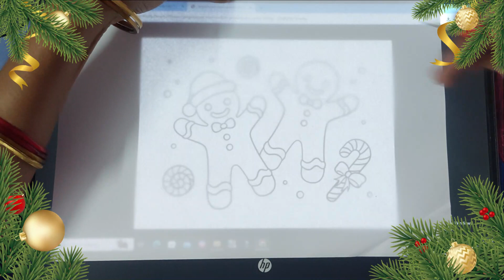How to draw SNOW MAN and CANDYs with the help of laptop???